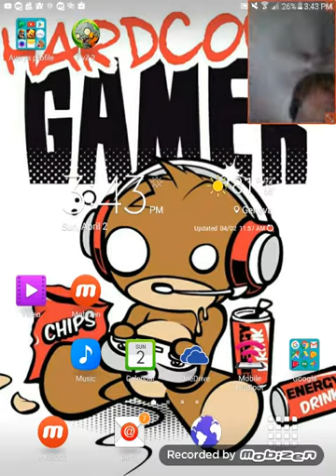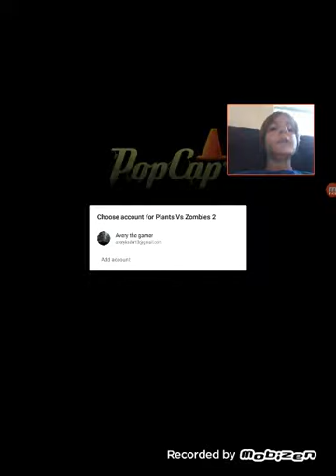PVZ 2 gameplay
Kitty channels